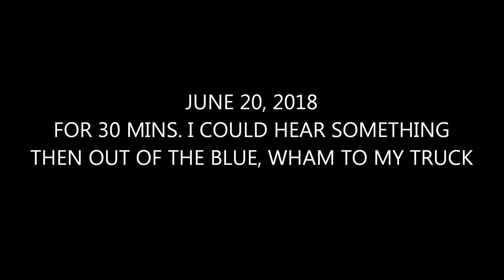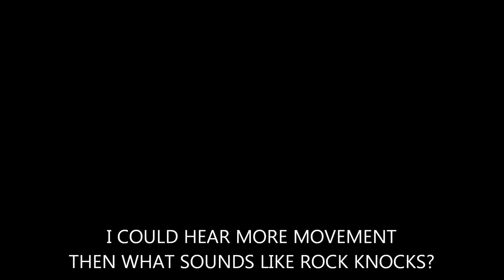June 20, 2018 -- Edge of Hearing.. then WHAM!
For thirty minutes, I knew I could hear something, sometimes barely audible or indistinguishable, almost like periodic squishes on dirt (soft and very slow footfalls or so I thought). At times, I tried to dismiss it as a small animal or my imagination... until my truck got NAILED and I heard the pitcher move off. and a few rock knocks.